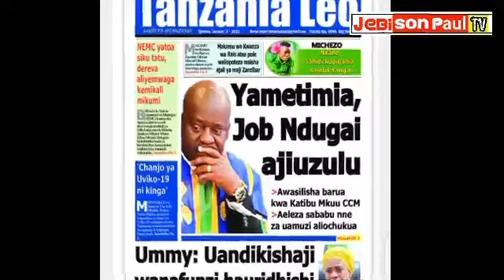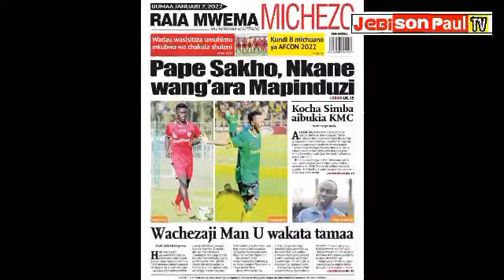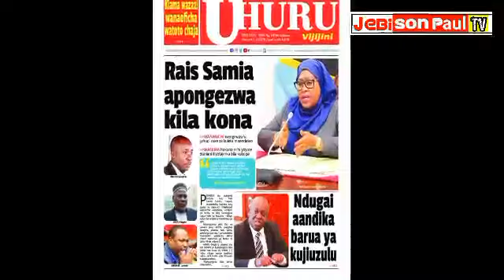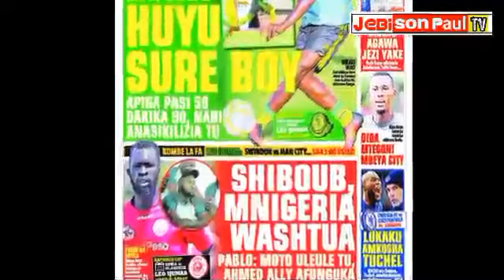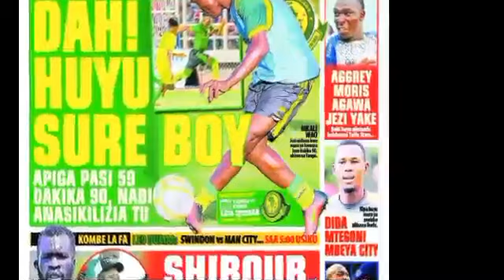Habari kubwa za Magazeti ya Tanzania leo January 7, 2022